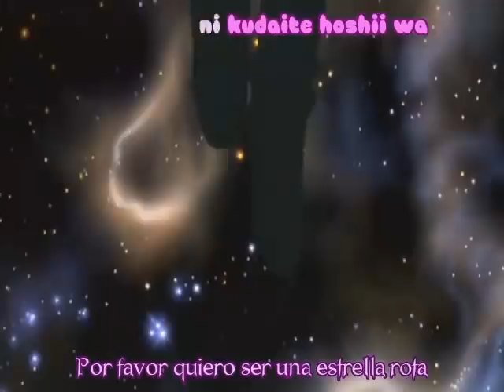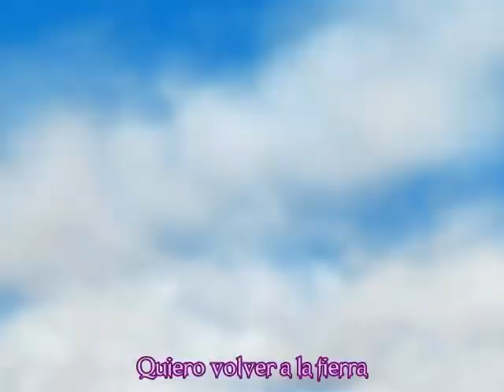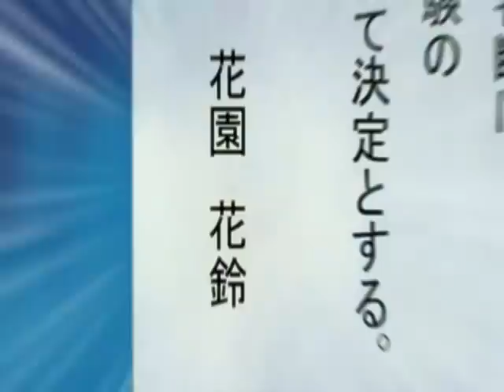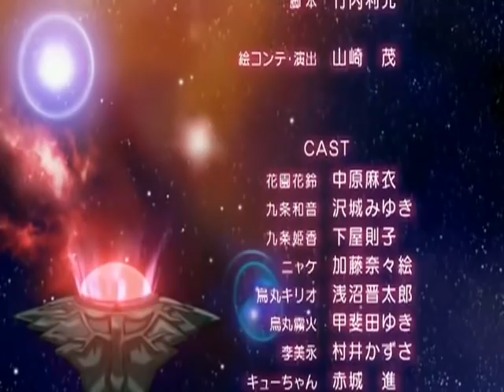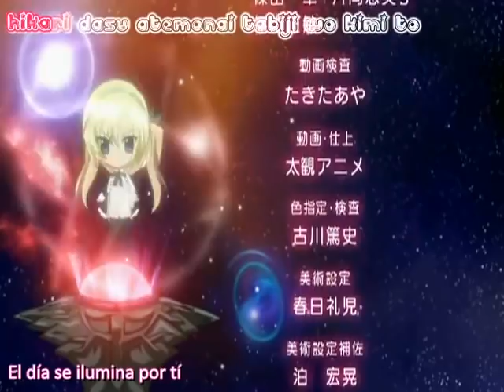05 - La Estrategia de mitad de trimestre del gran Kazune-kun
perdon por la espera pero tuve un problema con mi pc